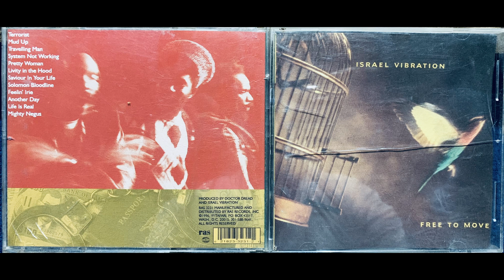11 Life Is Real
Israel Vibration
Free To Move